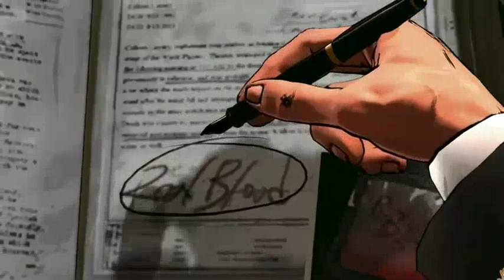Dark Dreams Dont Die Walkthrough Part 9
Dark Dreams Dont Die Walkthrough
2 years ago, Peggy Young (a.k.a) Little Peggy, was murdered by a mysterious killer known as "D". With no memories about that day the murder took place, David Young, a former narc who is now a detective, has to solve the case using his special power he obtained from incident: the ability to travel back to the past using objects called mementos.
A mystery episodic game made by SWERY and Access Games, join David in an adventure back to the past to unravel the mysteries behind Little Peggy's murder and finding out who "D" really was.